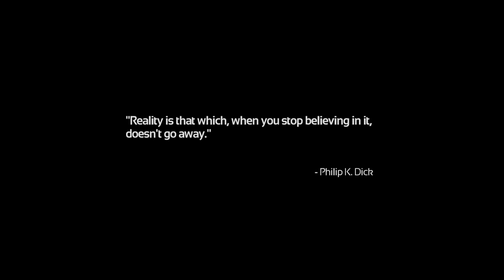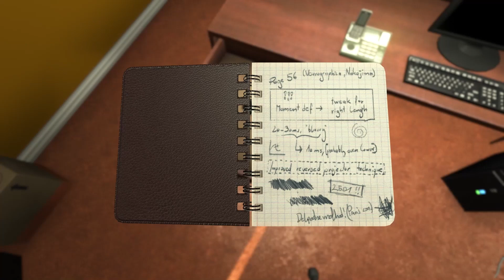SOMA Gameplay Part. 1 ( The Test )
Soma is a survival horror video game developed and published by Frictional Games. The game was released on 22 September 2015 for Microsoft Windows, OS X, Linux, and PlayStation 4, and on 1 December 2017 on Xbox One.
Designer: Thomas Grip
Platforms: PlayStation 4, Xbox One, macOS, Linux, Microsoft Windows, Classic Mac OS
Mode: Single-player video game
Composer: Mikko Tarmia
Genres: Survival horror, First-person Adventure
Publisher: Frictional Games